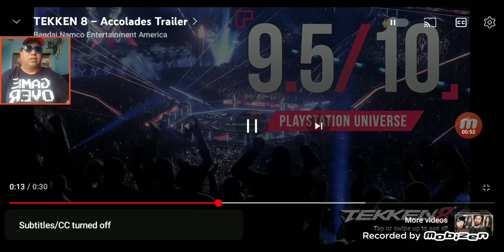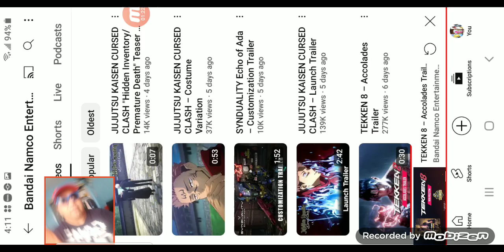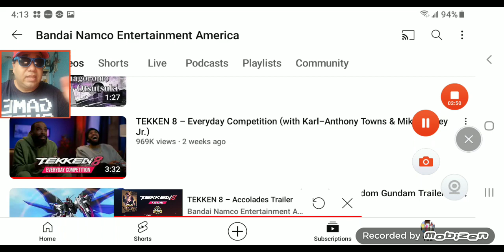TEKKEN 8 accolades trailer. reaction video Super-fast review.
Skip exactly to (0:41-1:12) for the full hype reaction side of the videogame trailer teaser hype style content here!

skip to (1:12-2:43) for side comments thoughts viewpoints opinions and speculations about the video teaser guys:TEKKEN 8 – Accolades Trailer